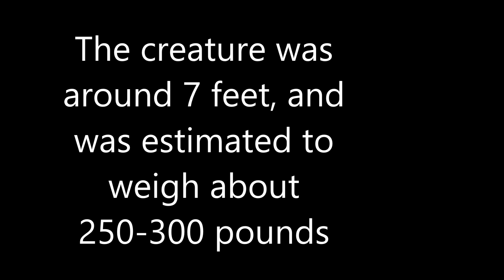REAL BIGFOOT CAUGHT ON CAMERA 2015!?! BIGFOOT EVIDENCE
IN THIS VIDEO YOU WILL SEE REAL PROOF, AND EVIDENCE OF A 7 FOOT BIGFOOT CAPTURED ON CAMERA IN MEXICO.